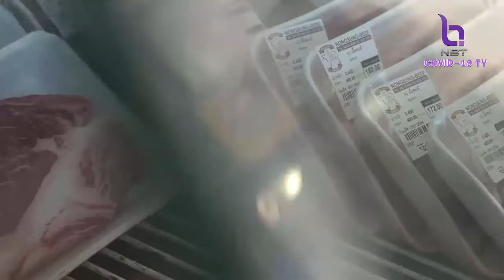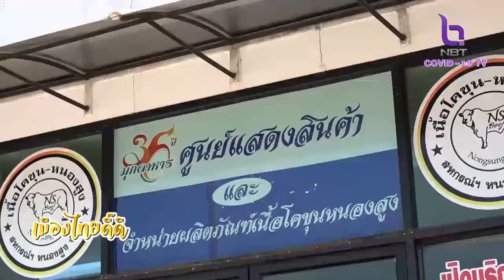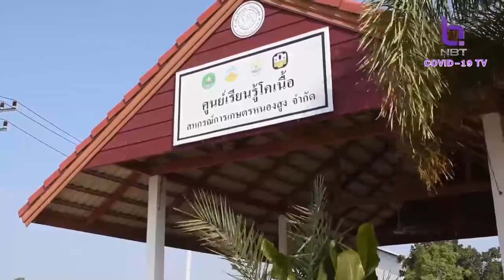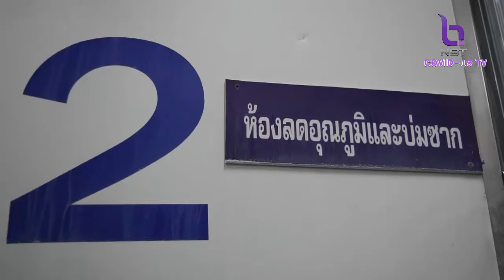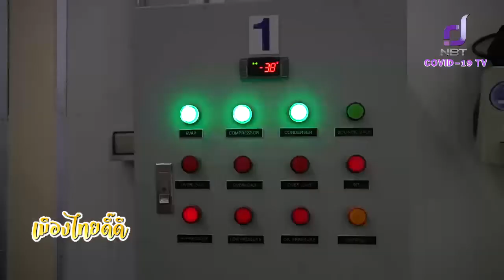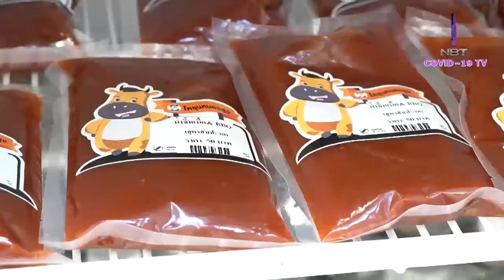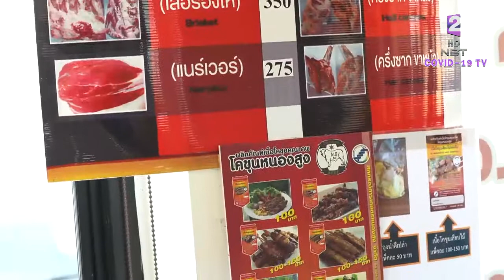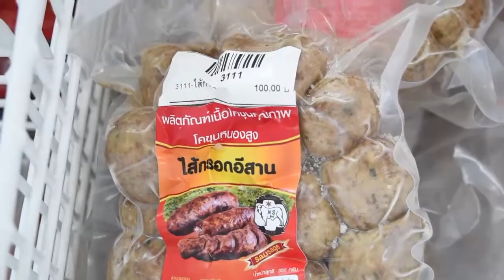เมืองไทย ดี๊ดี 29 มี.ค. 64